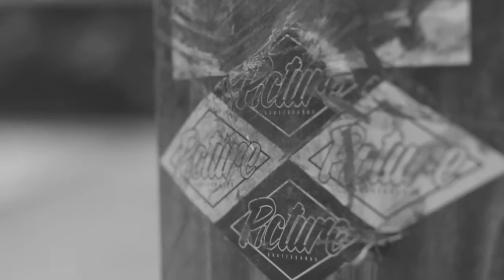Picture Skateboards - Jonathan Täktblad indoor part